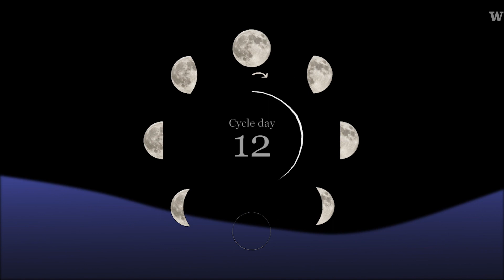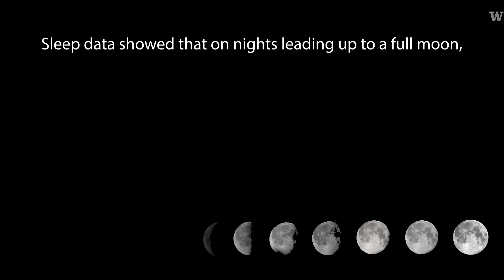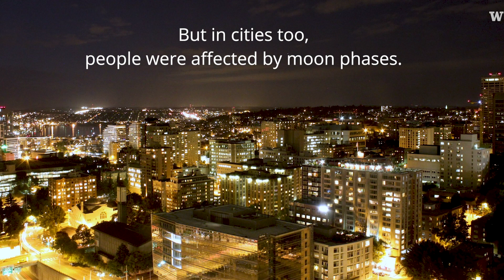Can a Full Moon Impact Your Sleep?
New Research shows that on nights before a full moon, people sleep less and go to bed later on average. The pattern's ubiquity, which was observed in urban and rural settings, may indicate that our natural circadian rhythms are somehow synchronized with the phases of the lunar cycle.

Get More of your Night Sky and Accessible Space News